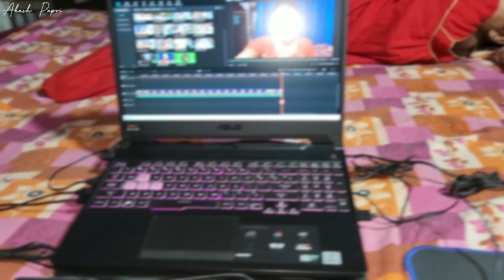ঘর পরিষ্কার করতে করতে আজ আমি পুরো শেষ ||@Akashpapri dailyvlog Bengali vlog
এভাবে আমাদের পাশে থাকার জন্য ,আমাদের ভিডিও দেখে আমাদের ভালোবাসার জন্য এবং আমাদের 1,16,000 জন সাবস্ক্রাইবার আজ গড়ে তুলবার জন্য তোমাদের সব্বাইকে জানাই আমাদের Akash Papri চ্যানেলের তরফ থেকে অনেক অনেক ভালোবাসা .!

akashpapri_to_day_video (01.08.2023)